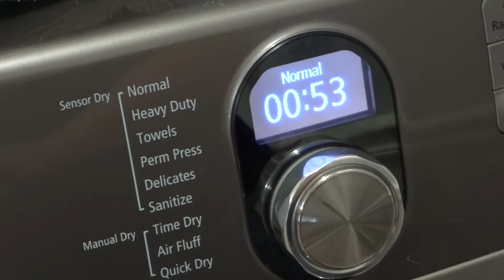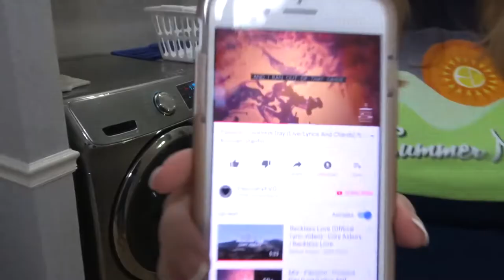Clean With Me! | Motivational Speed-Cleaning! | SAHM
In this clean withe me video I intended to clean my entire house and only got to my living areas. Although, I chose to be happy about what I could get done instead of what I couldn't. Hope you all enjoy!
Remember to keep happiness in your heart!

Popular Upload:
$800 Grocery Haul